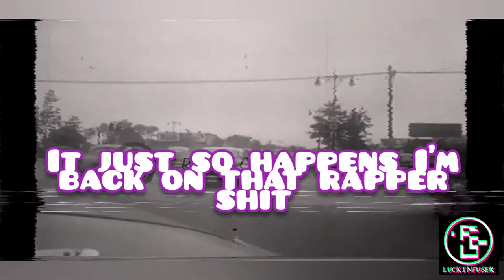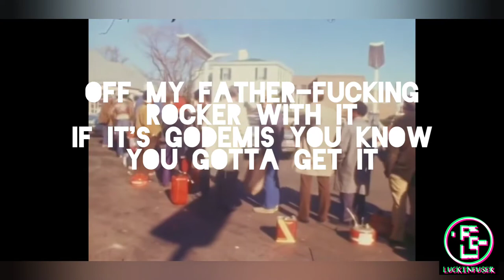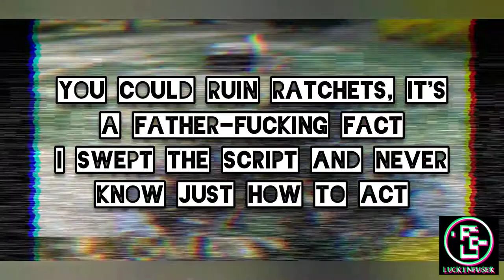Godemis - Gasoline (Lyric Video)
Tempus Fugit.